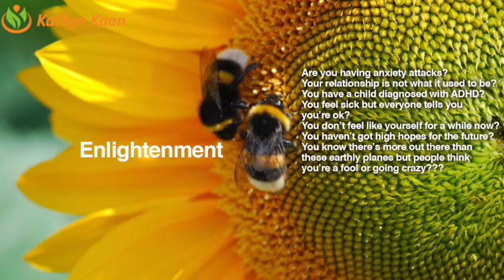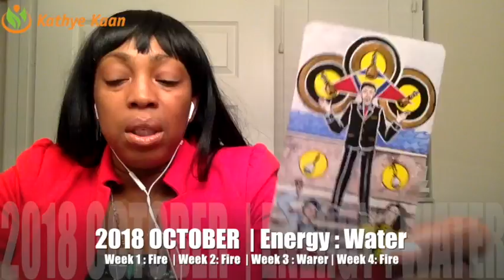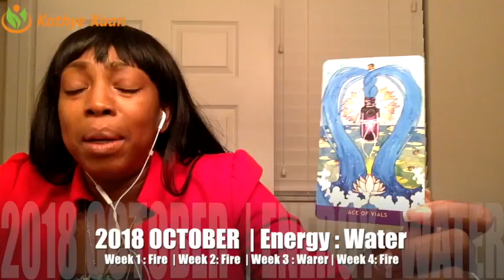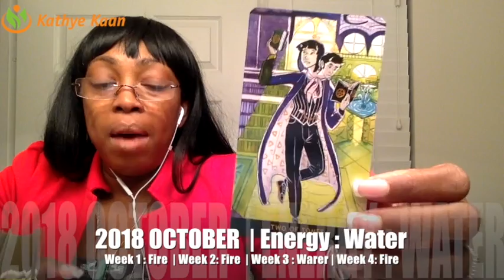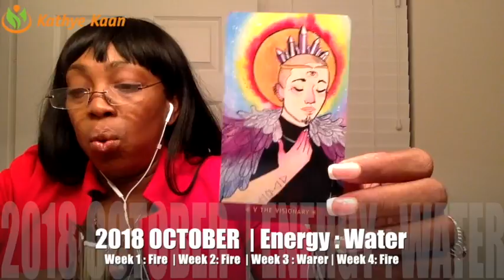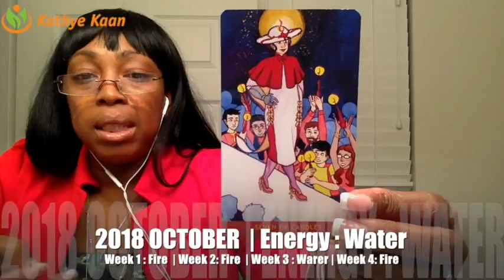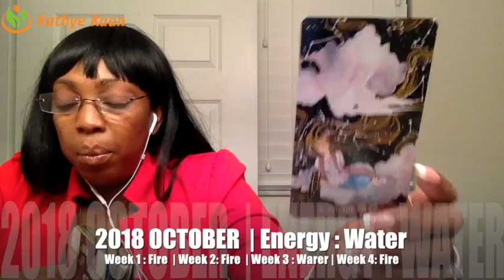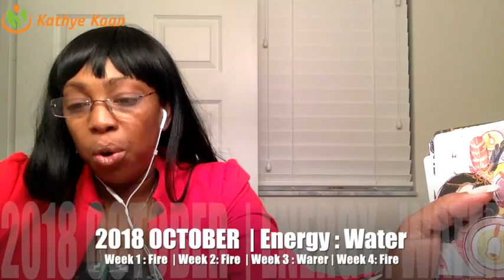OPHIUCHUS OCTOBER 2018💝 EXPECT NEW START, FORTUNE IS ON YOUR SIDE BY Kathye Kaan